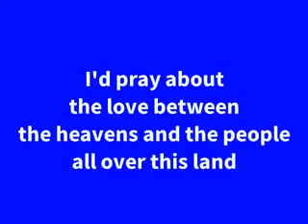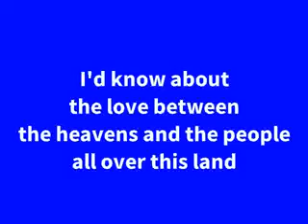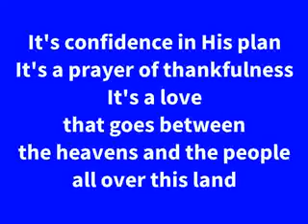If I Had A Hammer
Christian lyrics for " If I Had Confidence"